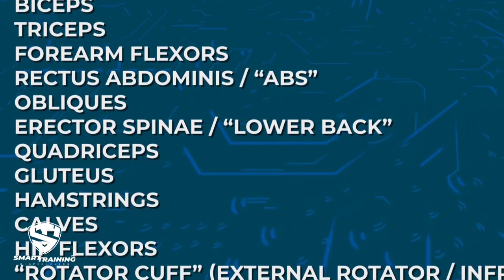Can The BRIG20 Cause a Person to Be Muscle-Bound?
Discover the best strategy to improve your training and nutrition with Moe.